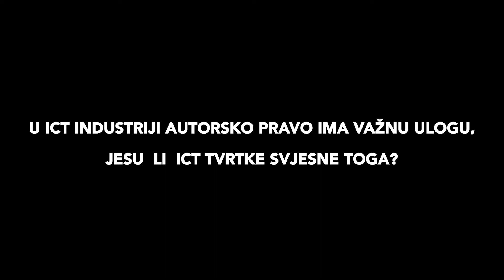Tvrtke bi se trebale više koristiti zaštitom intelektualnog vlasništva